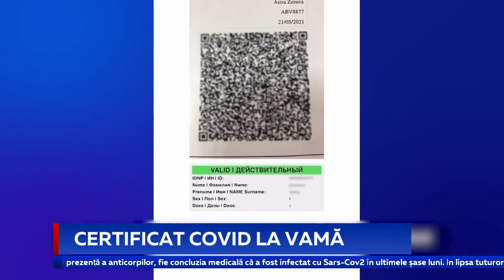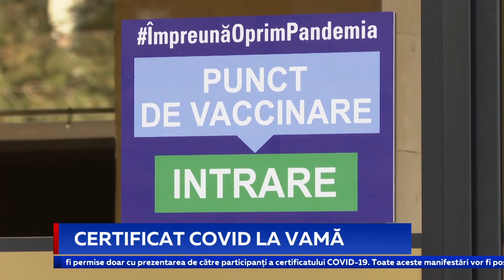Certificat COVID la vamă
De astăzi, toți moldovenii și cetățenii străini care intră în Republica Moldova, sunt obligați să prezinte la vamă certificatul Covid cu schema completă de vaccinare. Decizia a fost luată la sfârșitul săptămânii trecute de Comisia Națională Extraordinară de Sănătate Publică. Actul care confirmă imunizarea completă trebuie să fie valabil cel puțin 14 zile.